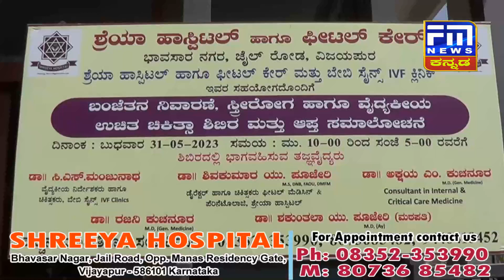ಮೊಸರು ನಾಡಿನಲ್ಲಿ ನಾಳೆ ಐತಿಹಾಸಿಕ ಬೀಬಿ ಫಾತಿಮಾ ಜಾರತ್ ಕಾರ್ಯಕ್ರಮ ಆಯೋಜನೆ | FM NEWS VIJAYAPUR